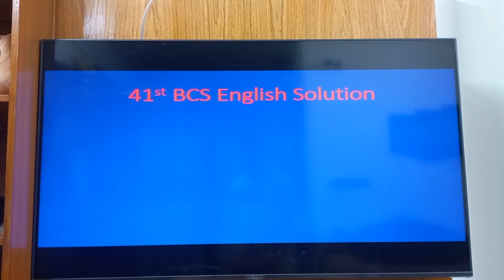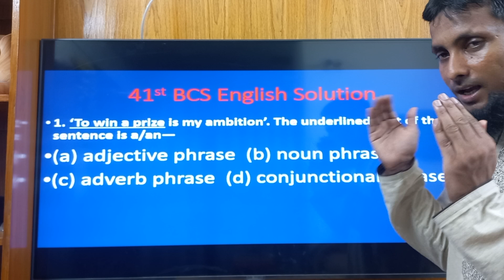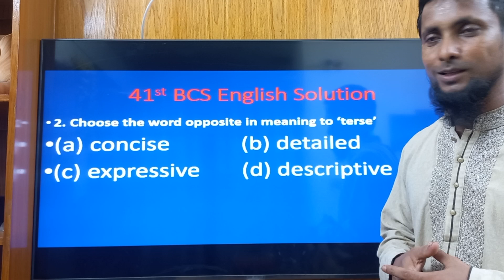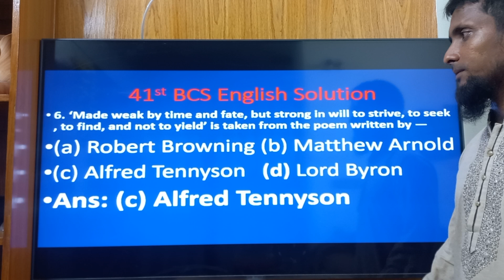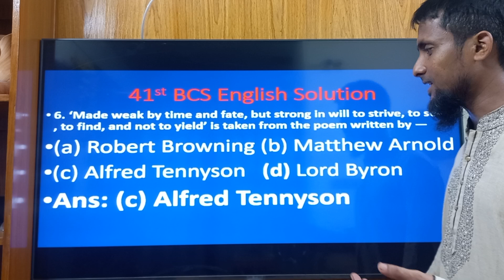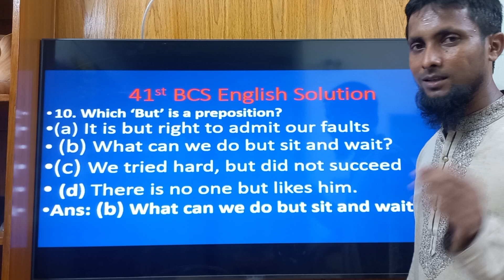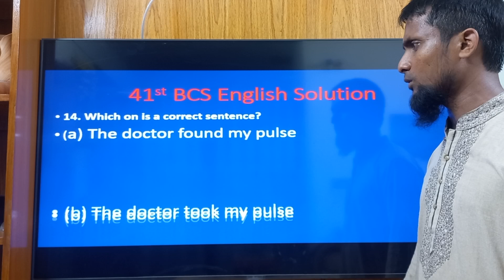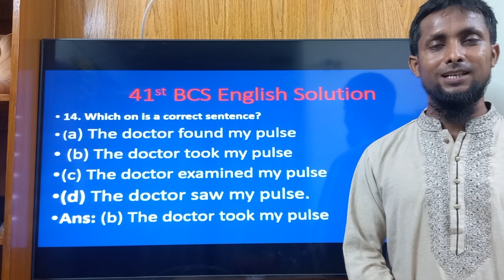41st BCS English solution